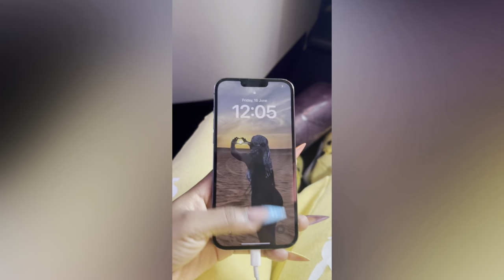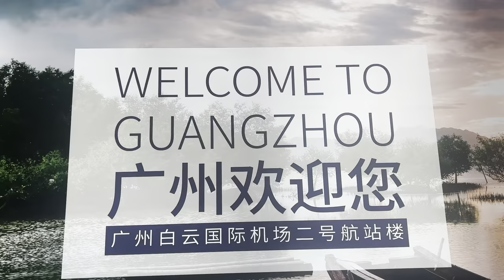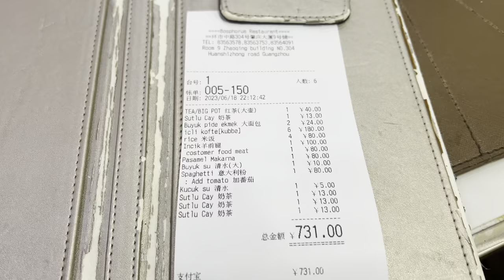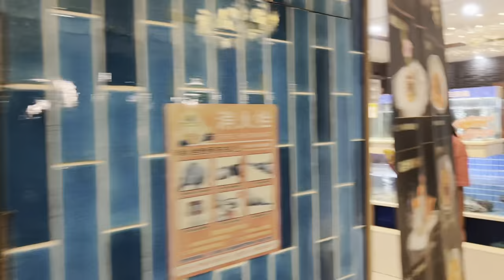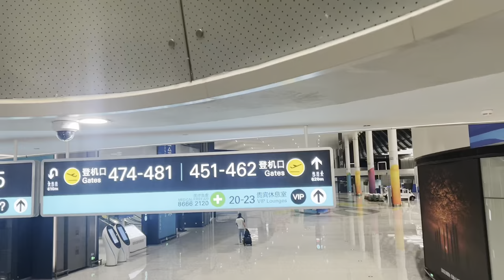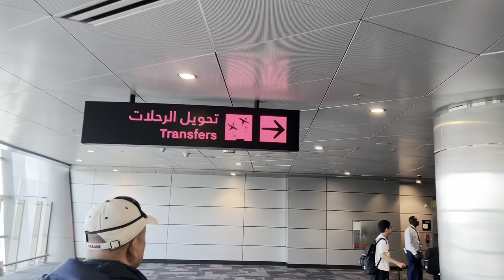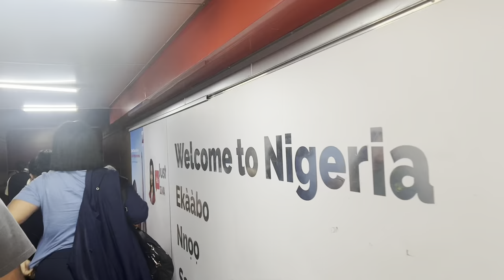A TRIP TO CHINA 🇨🇳. I TRIED EATING OCTOPUS🐙, TRIED OUT THE CHINESE NOODLES 🍜 , AND MANY MORE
I own no copyrights to these songs
Track 1 music: beauty of nature
Musician: Ahoami
Track 2 music: good day
Musician:  tortex
Track 3 music : good day
Musician: tortex
Track 4 music: beauty of nature
Musician: Ahoami
Track 5 : vlog vibe
Musician: Shanti
Track 6: let’s stay here
Musician:  vensAdams
Track 7 : Be happy
Musician : Tortex
Track 8: be happy
Musician: Tortex
Track 9: let’s stay here
Musician:  vensAdams
Track 10: vlog vibe
Musician: Shanti
Track 11: be happy
Musician: Tortex
Track 12: be happy
Musician Tortex
Track 13: be happy
Musician Tortex
Track 14: good day
Musician Tortex